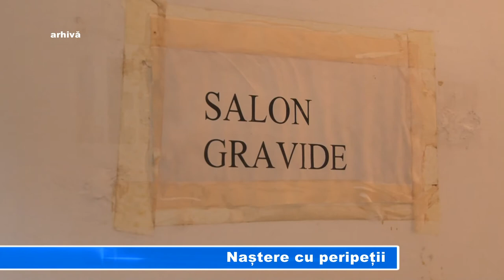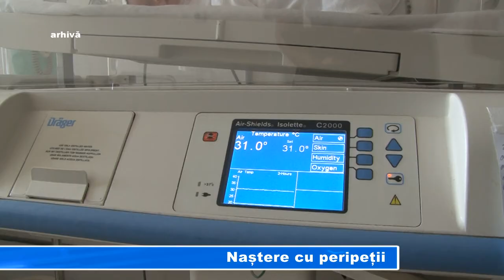NASTERE CU PERIPETII BUN